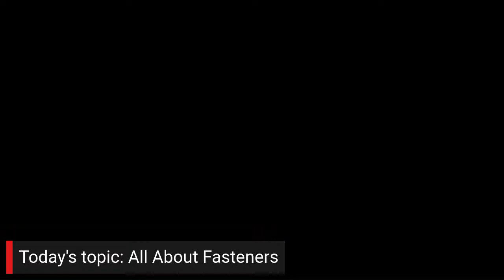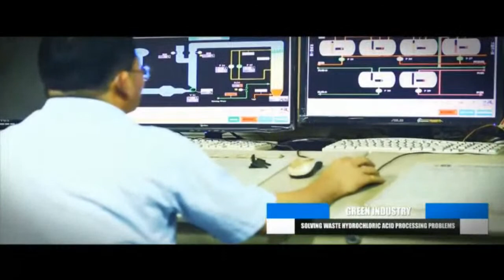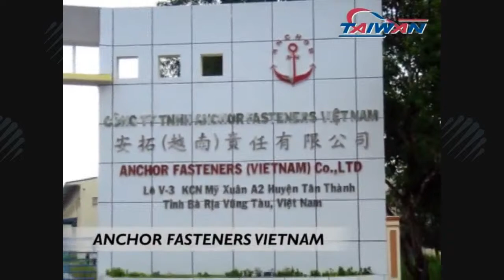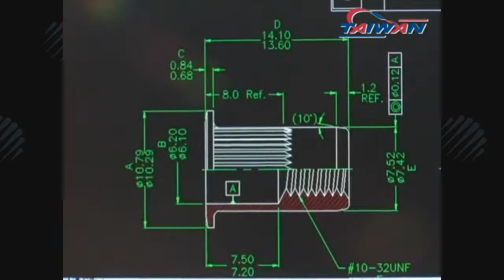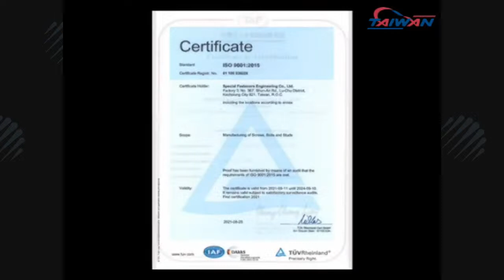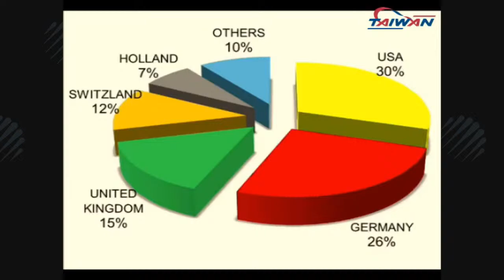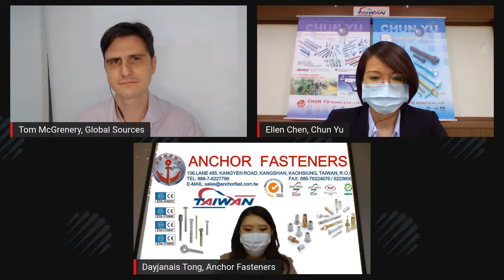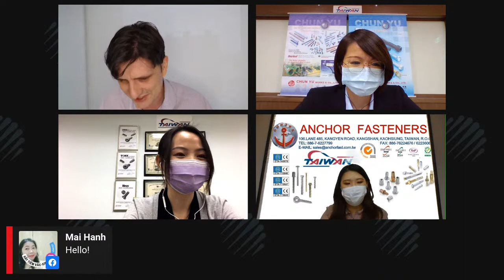Global Sources LIVE Sourcing Talk: All About Fasteners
Humble but essential, screw, bolts and other fasteners are essential basic components for all kins of industry. In this Global Sources Live panel, members of the Taiwan Industrial Fasteners Institute (TIFI) share their knowledge and insights on the business of sourcing fasteners, from perennial in-demand products to new developments, upcoming industry trends, and what buyers should know about selecting and sourcing fasteners.

Join them as they share key insights for buyers looking to source high-quality, in-demand fasteners for a range of applications.
Catch Supplier Stories live on October 7 at 10AM GMT+8.